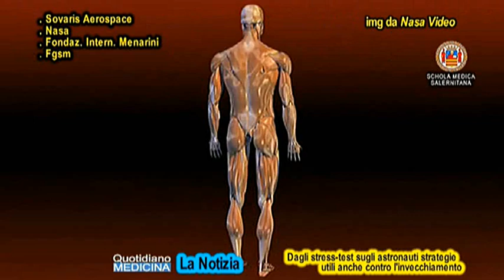News. Da stress-test su astronauti strategie anche antinvecchiamento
News. Stress tests on astronauts also provide anti-aging strategies